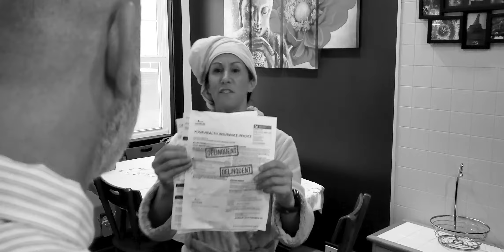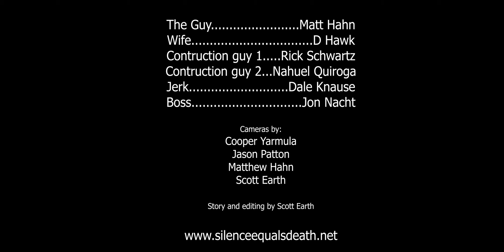Silence Equals Death - "Switch" (Official Video)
Silence Equals Death
Switch
Revolution Rising
(P) Upstate Records 2020
(P) Blood Blast Distribution 2020